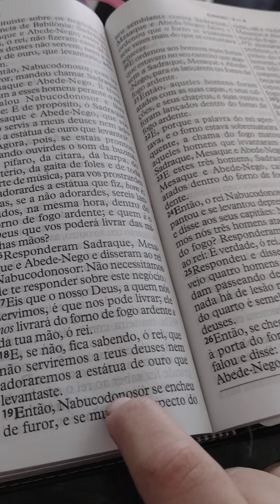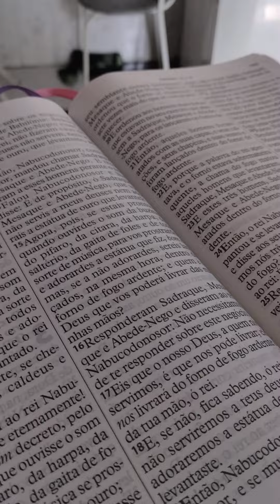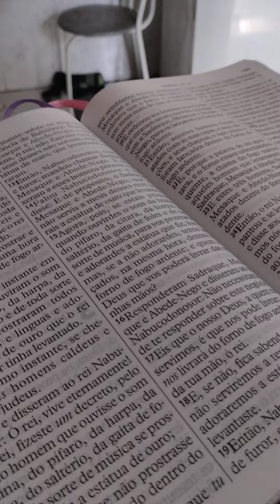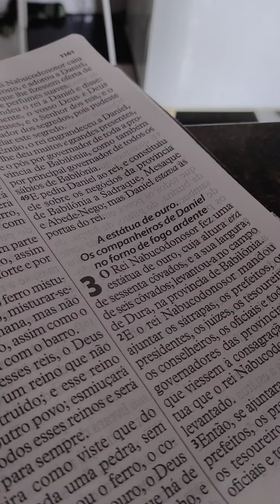café com Palavra